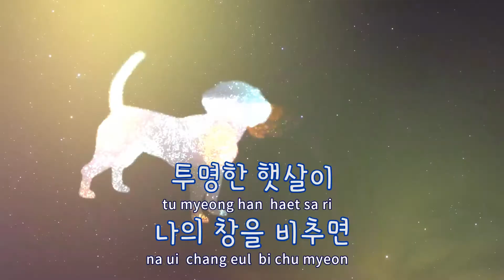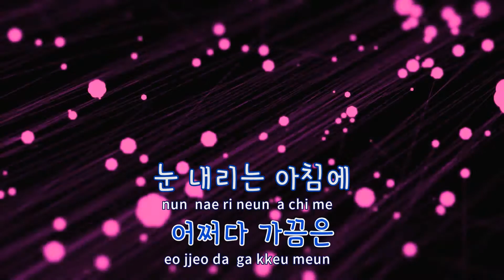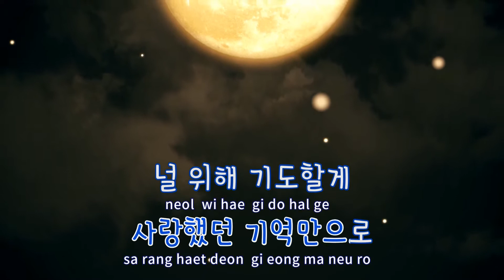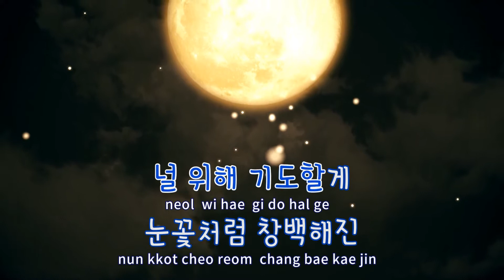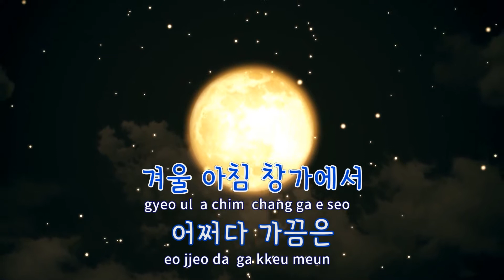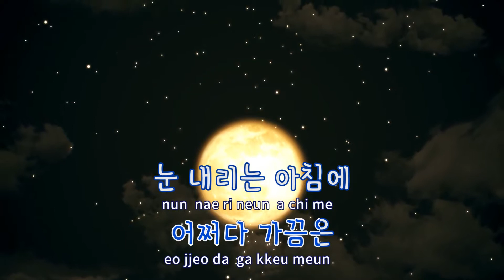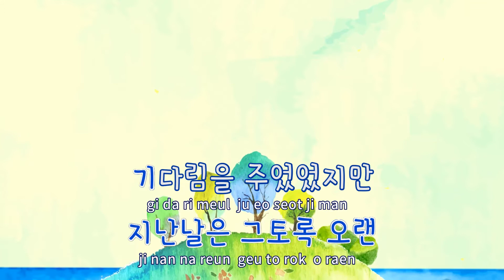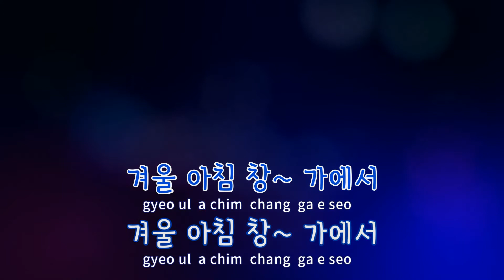[TJ노래방] 겨울아침창가에서 - 이창휘 / TJ Karaoke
겨울아침창가에서  --  이창휘